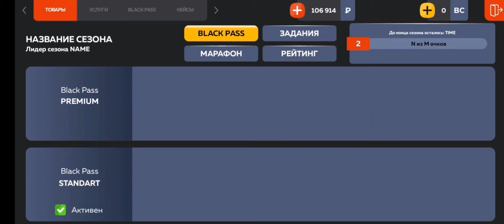ПУТЬ БОМЖА НА БЛЕК РАША (2 ЧАСТЬ)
следующая серия будет немного плохая иза того что я ее не очень снял и видео и там я (перевернулся на автобусе и меня убили и я пошол работать курьером)